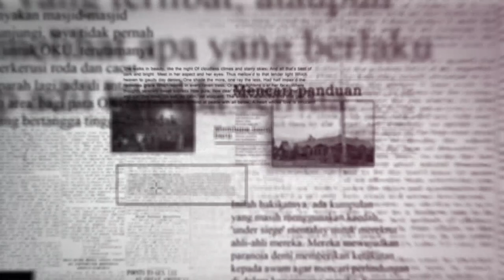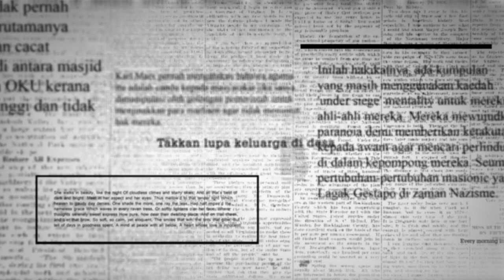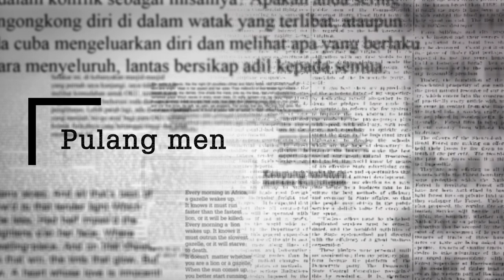Lagu Gurindam Simpang Renggam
Simpang Renggam dihatiku
Terus mekar tanpa layu
Aman damai
Melestari rentas waktu

Tanah subur penuh restu
Jadi keminatan ratu
Zaman silam
Itu cerita yang lalu

Menantikan...perubahan
Membina harapan baru
Mencari panduan
satu kepimpinan

Letusan Gunung Krakartua
Terenggang bukit jadi dua
Di bibir hingga menjadi bualan
Renggam nama yang melakar ingatan

Walau kini tinggal di kota
Takkan lupa kluarga di desa
Kampung halaman merasa kunjungan
Pulang menggamit seribu kenangan

Kenanganku.

Lirik oleh: Maszlee Malik